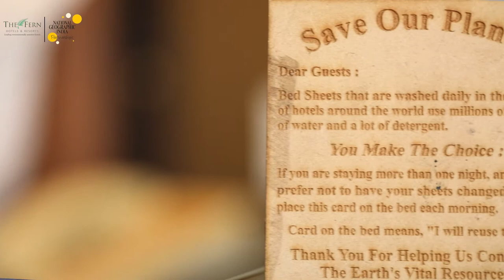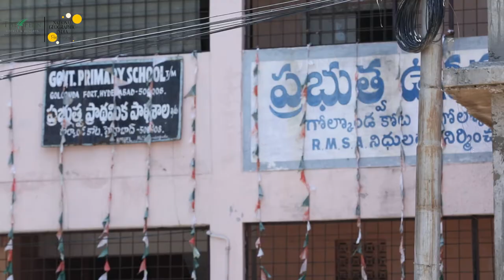National Geographic Traveller II Fern Hotels Ad campaign by Purple Flicks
National Geographic Traveller collaborated with Fern Hotels for water conservation campaign as Promotional Video!

This Ad Campaign was created exclusively by Purple Flicks for National Geographic Traveller India which also available on their website!

Promotional Video can be the best tool to launch or market a product extensively. These films can prove to be very good sales and marketing tools, as they can be catered through a wide variety of media sources. Promotional Films made by Purple Flicks are an excellent way to promote one’s business through Internet, Mobile and television. It can directly reach to your targeted viewers.We are known to turn Promotional Films as marketing and sales tools designed to launch a business or inform consumers about products, services or groups. We at Purple Flicks acknowledged in making best Promotional Films. Your Promotional Films with us will give your business more exposure and will appeal to your target audience. Purple Flicks are determined to deliver the Best Quality Video Shooting Effects with the dedication of our team.